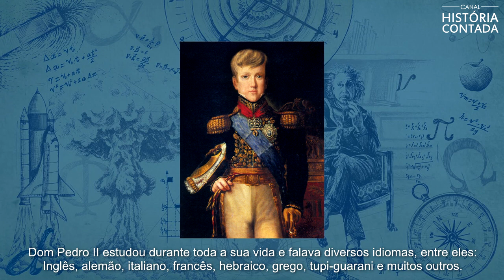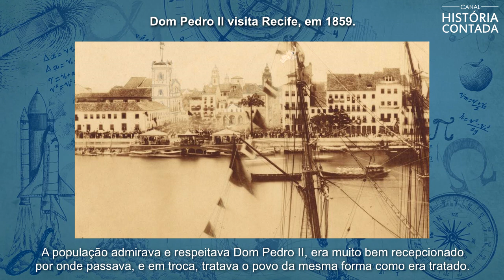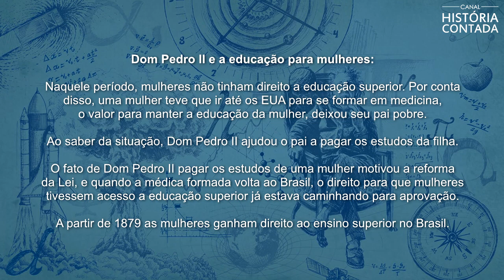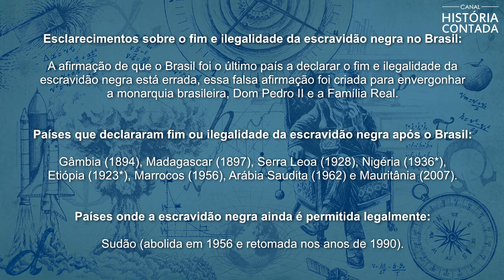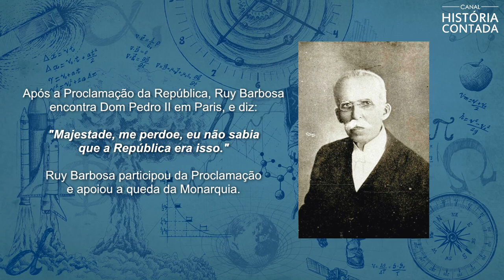A admirável história de Dom Pedro II - História Contada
A admirável história de Dom Pedro II – Canal História Contada.

Dom Pedro II e o Segundo Império.

No dia 2 de dezembro de 1825, nascia Dom Pedro II. Aos 5 anos de idade, em 1831, passou a ser o segundo imperador do Brasil Império. Devido a sua pouca idade, foi criada uma Regência responsável por administrar o Império, até que completasse sua maioridade.

Dom Pedro II dedicou muito mais do que boa parte de toda a sua infância e juventude, aos estudos e ao conhecimento.

Em 1840, aos 14 anos de idade, Dom Pedro II foi emancipado para assumir de vez as responsabilidades de um Imperador. No dia 18 de julho de 1841, Dom Pedro II foi coroado.

O Segundo Império, como é conhecido o período em que Dom Pedro II foi imperador, começa em 1840 após a emancipação  do jovem Imperador e vai até 1889, quando houve a Proclamação da República.

Como imperador, Dom Pedro II era diferente de todos os outros, não vivia de luxuria, recusou diversas vezes o aumento de seu salário, e tirava dinheiro do próprio bolso para ajudar os doentes, os pobres e aqueles que queriam estudar.

Dom Pedro II não via diferenças, todos eram iguais, deveriam ter os mesmo direitos e as mesmas obrigações.

Dom Pedro II não era a favor da escravidão. Ele e a Família Real não possuíam escravos.

Foi a partir de Dom Pedro II que a escravidão começou a ser extinta no Brasil. Quando a escravidão foi abolida, em 1888, o Imperador passou a perder apoio das elites e dos militares, que eram em sua maioria, a favor da escravidão, e por conta disso, em 1889, os militares proclamaram a República, que era nada mais e nada menos do que um Golpe de Estado, sem o apoio da população e orquestrado através de mentiras e manipulações.

Após sofrerem o golpe, Dom Pedro II e a Família Real, vão para a Europa onde ficam exilados. No dia 5 de dezembro de 1891, aos 66 anos de idade, Dom Pedro II morre, vítima de pneumonia.

O homem que dedicou toda a sua vida por um Brasil promissor, foi traído e expulso de sua terra natal.

Música usada no vídeo:
“Last Farewell” é um single lançado pela banda Armahda, em 2015.

 “O tema desta música é o exílio de Dom Pedro II. É a nossa homenagem a esse Imperador brasileiro, nascido aqui em nosso solo, e que tem uma história muito importante para o nosso país." - Maurício Guimarães (vocalista do Armahda).